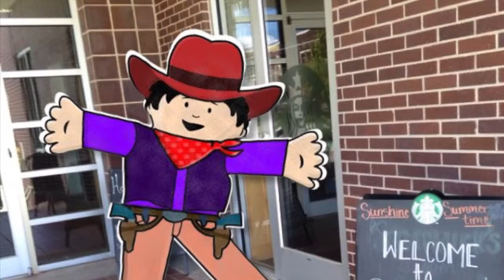Cowboy Flat Stanley Goes to Starbucks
A story of my friend Cowboy Flat Stanley visiting Starbucks for the first time on the campus of Boise State University. He really enjoyed it.